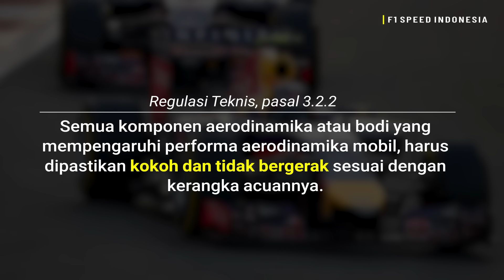FIA Kembali Larang Flexi-Wing, Aston Martin Salah Satunya yang Kena?